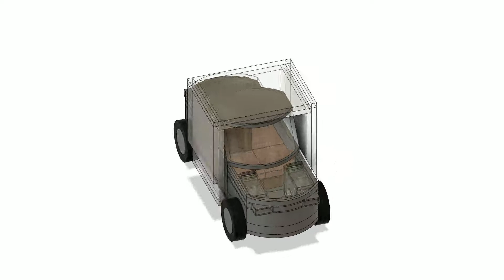Hover Wing Car, VTOL, Detailed Render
Metal-Air Wire Spool Fuel Cell Hover Flying Car, detailed render, folding bed seats, folding wings around the cockpit